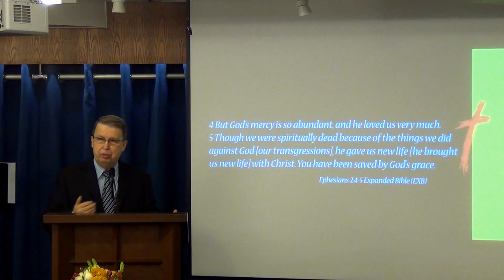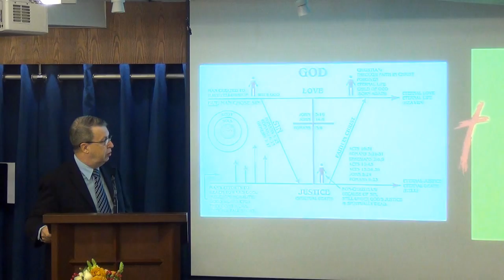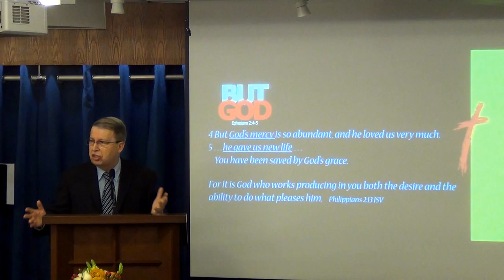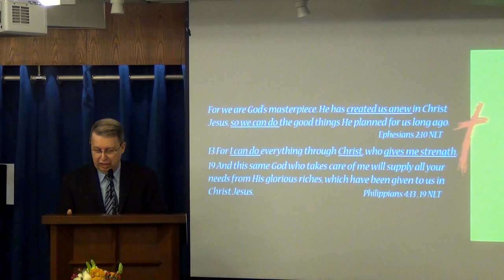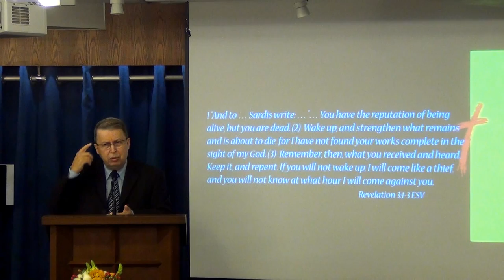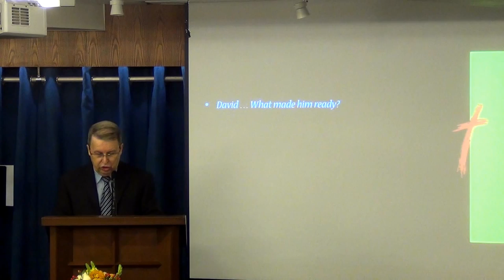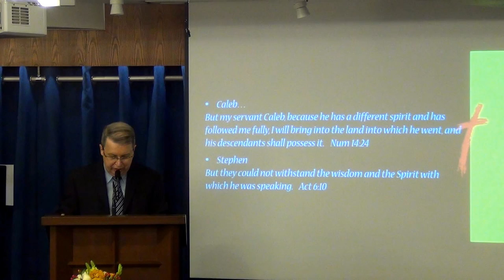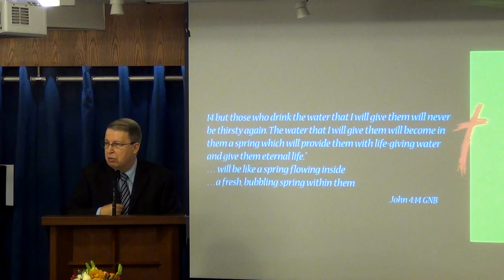Be Fully Alive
What's your spiritual state today? Can God use you? Are you alert or asleep? Let His Spirit make you alive, re-energize you so that you may be his masterpiece.
16 November,  2014 - Sunday Sermon by Pastor Rene Lussier